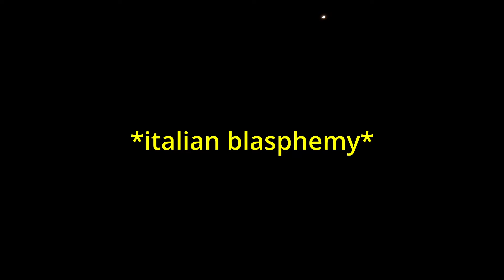i made a HUGE GIFT for my GRAFFITI MASTER's birthday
• On My Way – Ghostrifter Official (No ...
Flowers by a[way]

Watch:

 • Coffee Dreams — Le Gang | Free Backgr...

 • Ohayo – Smith The Mister (No Copyrigh...
DIRTTI by my friend @JakesBeats